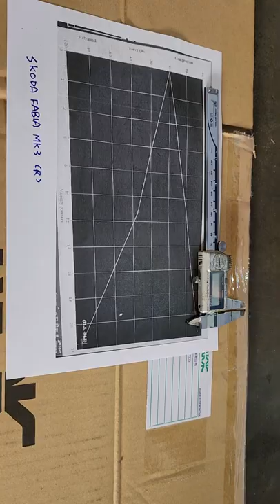Skoda斯柯達晶銳 FABIA NJ(MK3)install KTracing coilovers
KT Racing Skoda FABIA NJ(MK3)介紹

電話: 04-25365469